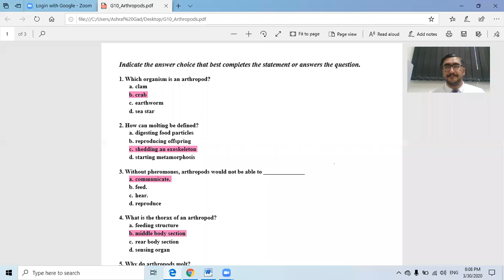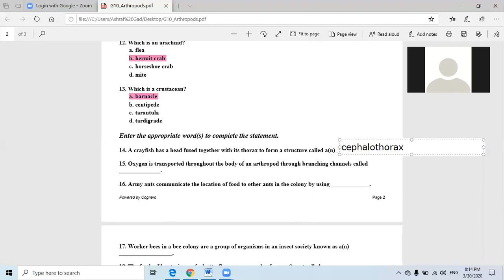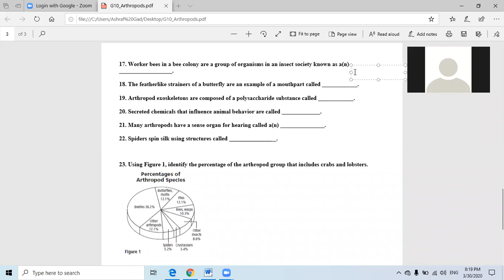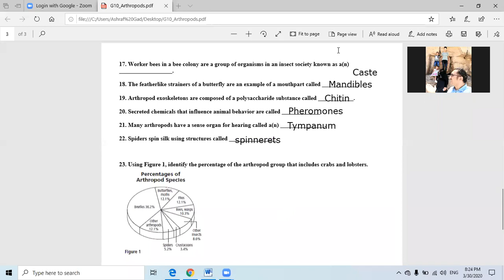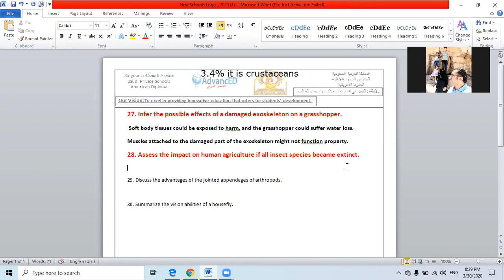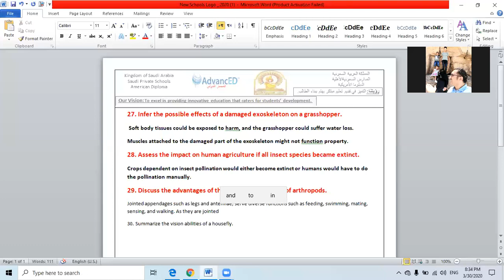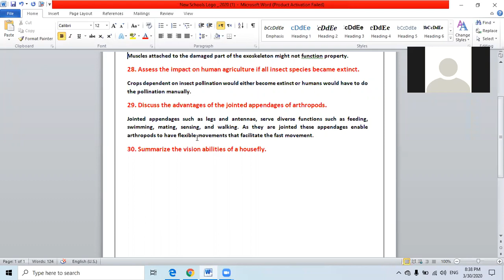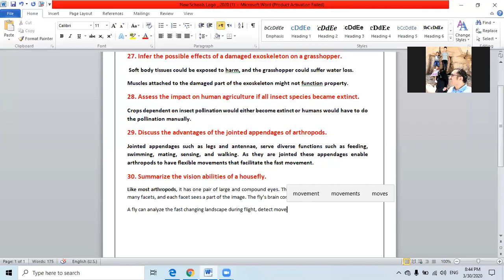G10 final revision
Chapter 26 Arthropods